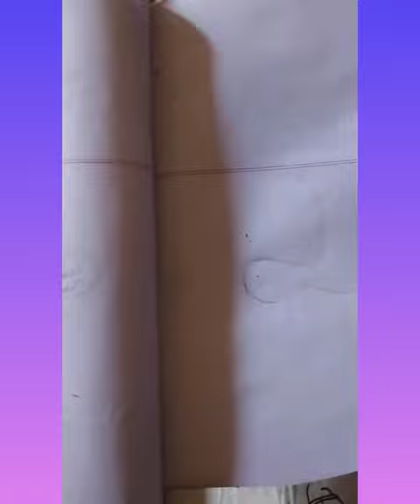drawing in draw🤗